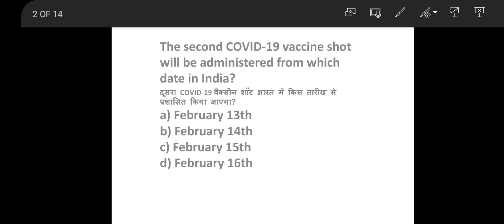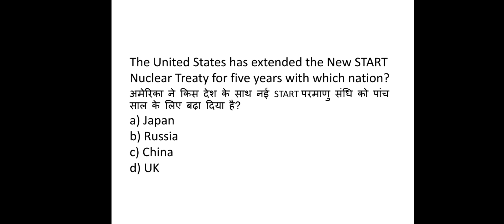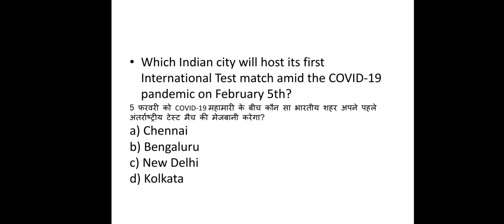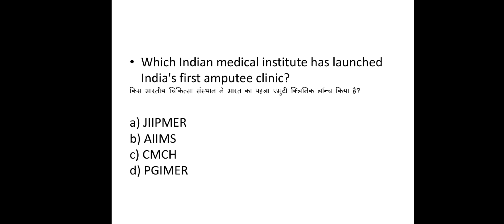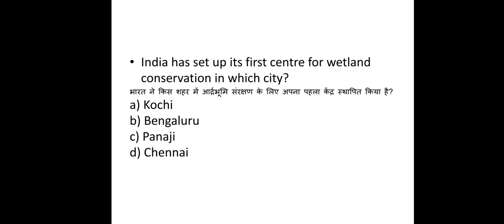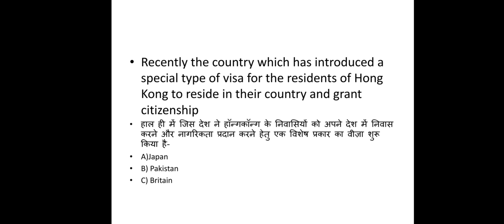04 February 2021 current affairs